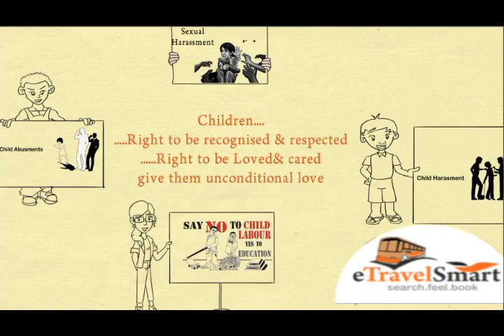childrens day1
Precious childhood never waste that